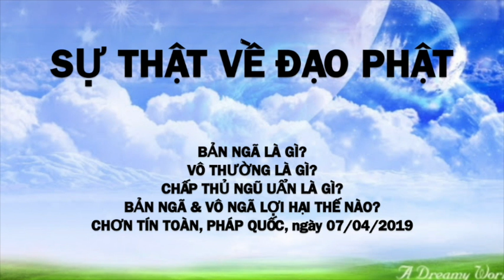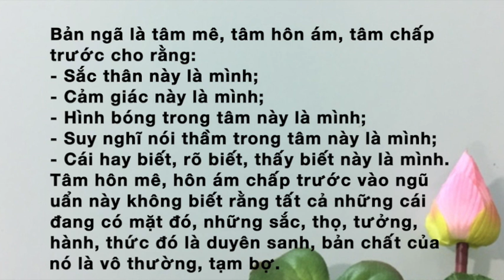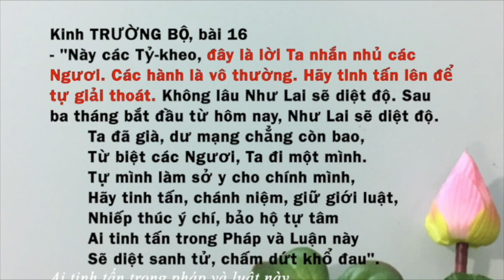SỰ THẬT VỀ ĐẠO PHẬT - Chơn Tín Toàn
Bản ngã là gì?
Vô thường là gì?
Chấp thủ ngũ uẩn là gì?
Bản ngã và vô ngã lợi hại thế nào?
Pháp quốc, tháng 04/2019